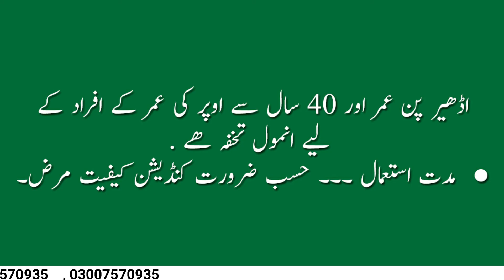General Tank Capsules..جنرل ٹانک کیپسول..(Official)